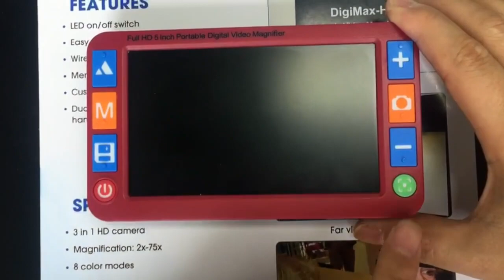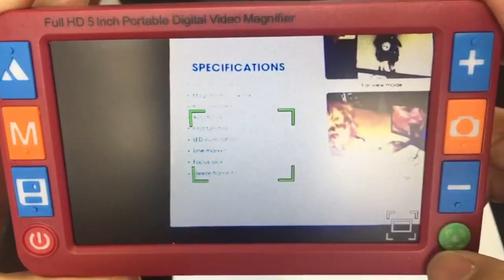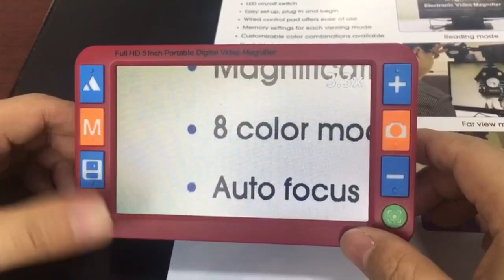Get to know Hongdee eye pad 5'' pro video magnifier